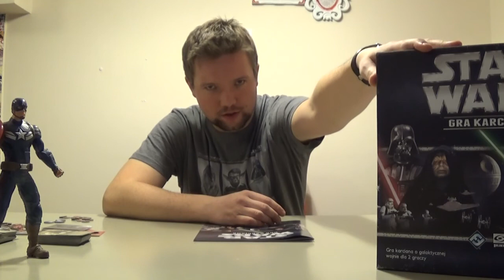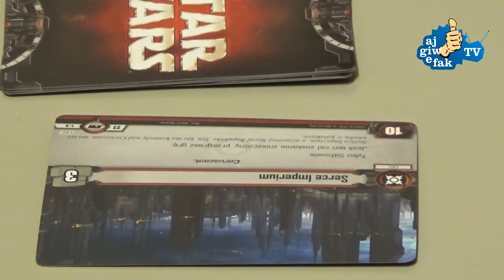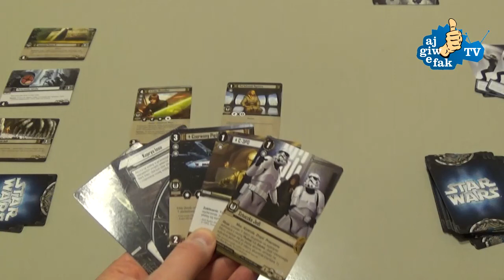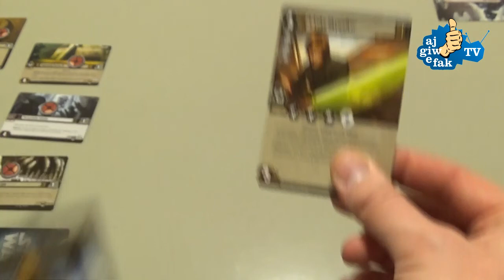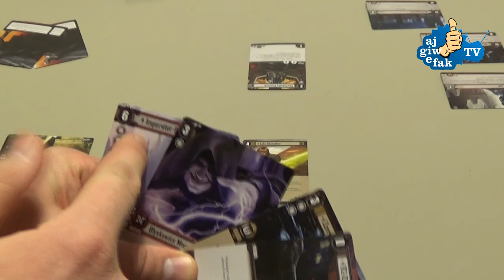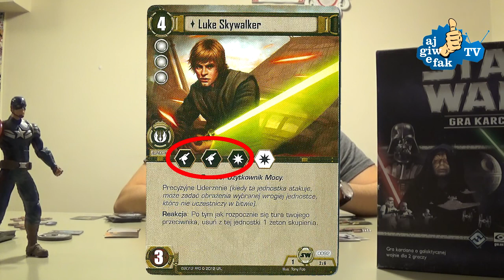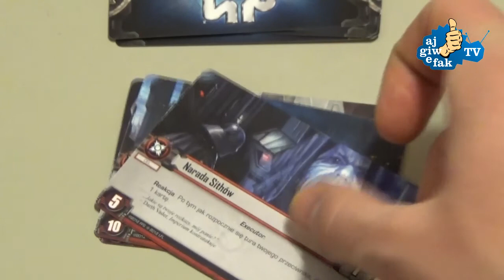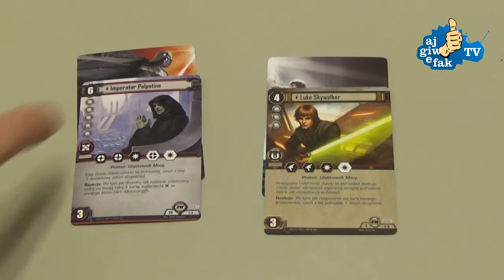[ODC 32] Zasady gry STAR WARS: GRA KARCIANA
W dzisiejszym odcinku Kaczmar wytłumaczy Wam jak grać w grę STAR WARS: GRA KARCIANA. Zapraszam do oglądania.